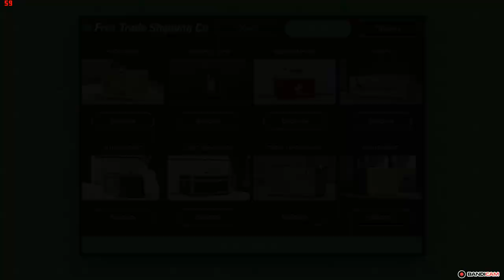Попался токсичный читер с ником RABBITKING1 и его друг -xKOS-x- испортили игру. GTA 5 онлайн.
Cheater  RABBITKING1  и его друг -xKOS-x-.  Got a toxic cheater with the nickname RABBIT KING 1 and his friend-xKOSx - ruined the game. GTA 5 online.